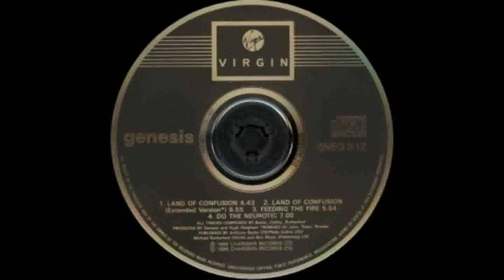Genesis - Do The Neurotic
B-side del singolo In Too Deep. Uno dei migliori pezzi strumentali dei Genesis anni '80.